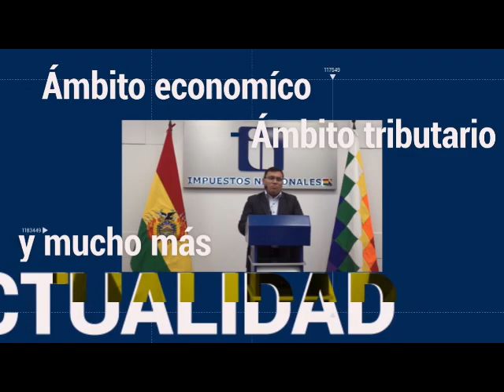Radio Cultura Tributaria Noticias (17 de febrero de 2023)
Podcast | En RCT Noticias, de esta jornada le informamos que, este viernes 17 de febrero vence el plazo para la declaración y pago del Impuesto sobre las Utilidades de las Empresas (IUE) de profesionales independientes u oficios.